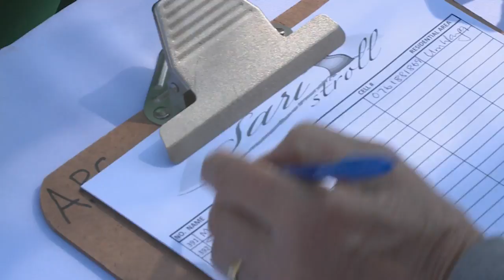Durban Sari Stroll 2017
Fashion shows can be rather exclusive and pricy to attend – but Durban does things differently.  The city held its annual celebration of the sari recently – and it was open to everyone who loves the swish of silk.